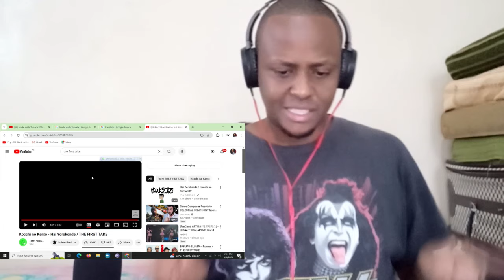KOCCHI NO KENTO Reaction | こっちのけんと - はいよろこんで / THE FIRST TAKE Reaction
こっちのけんと - はいよろこんで / THE FIRST TAKE Reaction

Kocchi no Kento - Hai Yorokonde / THE FIRST TAKE

reaction to Kocchi no Kento - Hai Yorokonde / THE FIRST TAKE